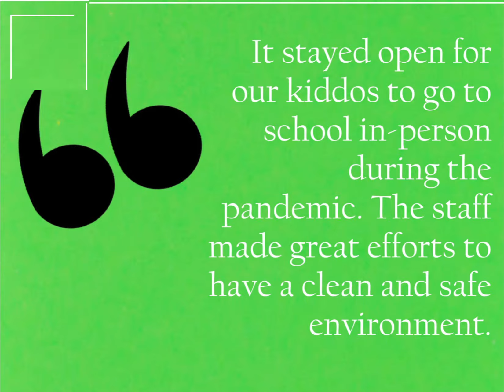What parents are saying about Trinity Lutheran School.